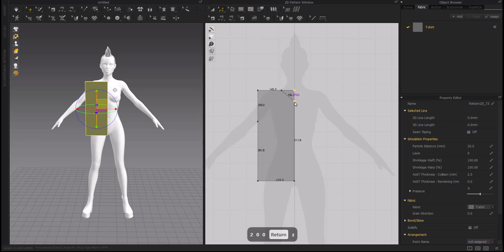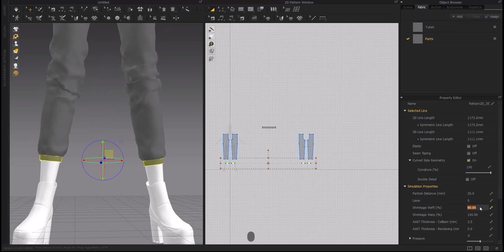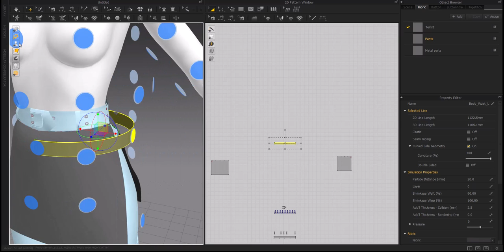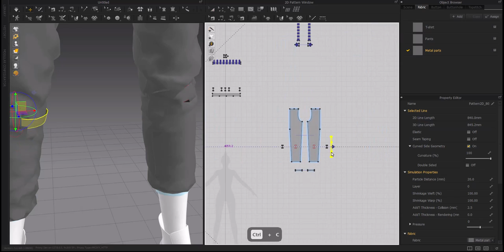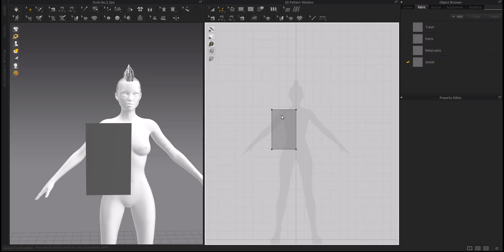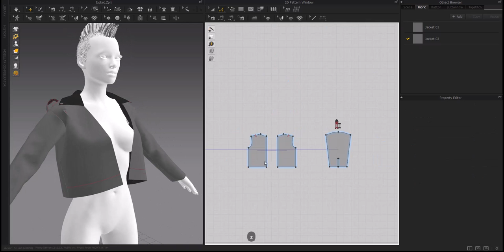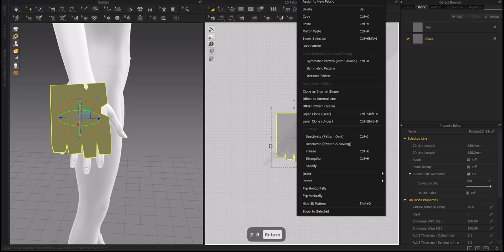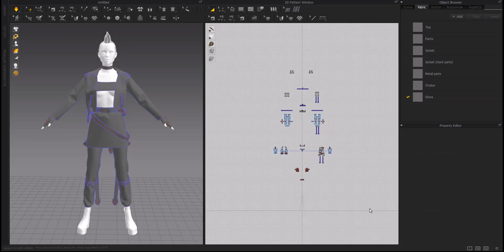Marvelous Designer | How to make the punk No.2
Hi guys
In this video, we are going to learn how to make a punk outfit for women in The Marvelous Designer using different tools in the software.

In this video, we're going to learn how to make a punk outfit in Marvelous Designer. We'll be using the 2x-speed and Timelapse features to make the process easier and faster!

If you're looking to learn how to create beautiful designs in Marvelous Designer, then this is the video for you! In this tutorial, we'll be using the 2x_speed and Timelapse features to make the process easier and faster. So whether you're a beginner or an experienced user, this video is a great way to learn how to make a punk outfit in Marvelous Designer!

If you're a fan of Marvelous Designer, then this video is for you! In this tutorial, we'll show you how to make a punk outfit using Marvelous Designer and customize it to your own specifications.
This outfit includes :
1_ Crop top
2_ Punk pants
3_ Leather jacket
4_ Gloves
5_ Choker
6_ Belts
Chapters:

0:00 | Intro (Marmoset Toolbag animation)
0:35 | T-shirt (Basic patterns)
3:30 | T-shirt (Collar)
5:40 | T-shirt (Sleeves)
8:40 | T-shirt (Details)
11:00 | Punk pants (Basic patterns)
18:30 | Punk pants (Ankles)
22:35 | Punk pants (Waist)
27:00 | Belt
27:50 | Belt (Metal piece)
31:30 | Belt (Holes)
35:00 | Punk pants (Details)
40:20 | Punk pants (Belt No.1)
47:40 | Punk pants (Belt No.2 & 3)
51:30 | Punk pants (Ankle details)
1:05:45 | Punk pants (Belt No.4 & 5)
1:15:55 | Punk pants (Belt No.6 & 7)
1:18:25 | Jacket (Basic patterns)
1:21:35 | Jacket (Sleeves)
1:24:55 | Jacket (Collar)
1:30:45 | Jacket (Sleeve details)
1:32:35 | Jacket (Shoulder details No.1)
1:39:00 | Jacket (Waist details No.1)
1:43:05 | Jacket (Front pockets)
1:45:10 | Jacket (Waist details No.2)
1:45:55 | Jacket (Back details)
1:49:45 | Jacket (Shoulder details No.2)
1:52:35 | Crop top (Basic patterns)
1:57:05 | Gloves (Basic patterns)
2:02:40 | Gloves (Details)
2:13:55 | Choker (Basic patterns)
2:14:50 | Choker (Details)
2:17:20 | Final adjustments
2:18:30 | Outro (Marmoset Toolbag animation)
I hope you enjoy this tutorial.

Parad_o_o_x#7368